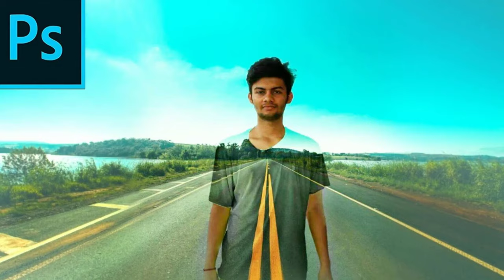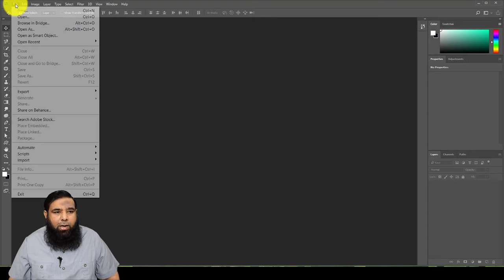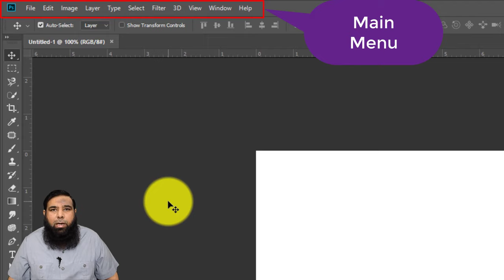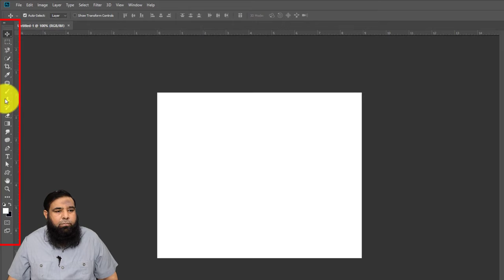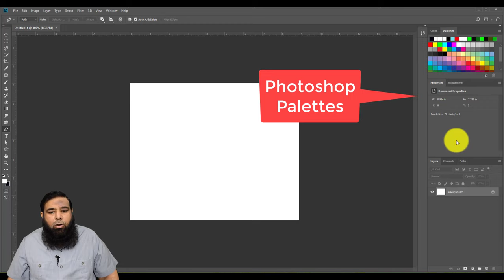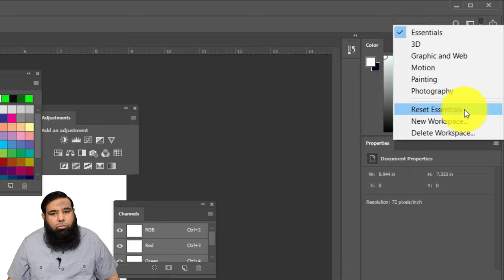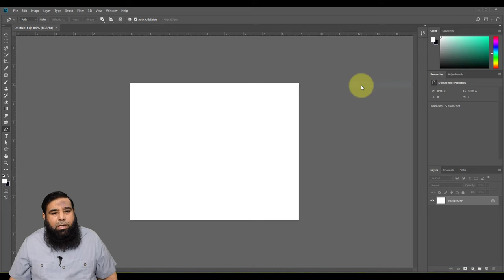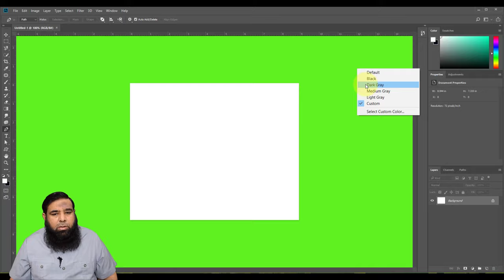Adobe Photoshop Tutorial in Urdu / Hindi - فوٹو شاپ - Complete Introduction 01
Adobe Photoshop Tutorial in Urdu / Hindi - فوٹو شاپ - Complete Introduction 01 is a video through which you will learn what is Photoshop and all about its working and  purpose including its Complete Introduction. You will also learn about its interface and screen introduction. In this video you will learn to to change environment color, hide and display elements and how to reset all photo shop environment to default.

I am Shahid Naeem and I am here to teach you every detail you want to learn about Adobe Photoshop step by step in Urdu and Hindi. We will learn from basic level to advance level. I am here to teach you everything for FREE. Every computer user should learn Photoshop because it is used to design different things and edit photographs. If you have any question then feel free to contact me and just drop your question in comments, I will try my level best to respond you as soon as possible.

We can also earn a lot of money using word press.